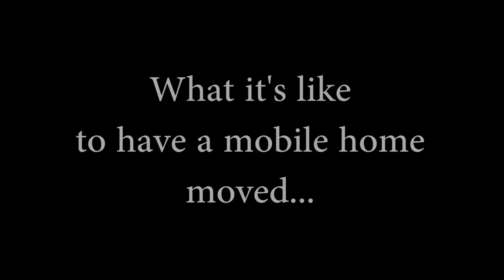What it's like to have a mobile home moved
An idea of what to expect if you have never seen a mobile home get moved. Keep in mind this is 2 days worth of work compressed to 10 minutes.